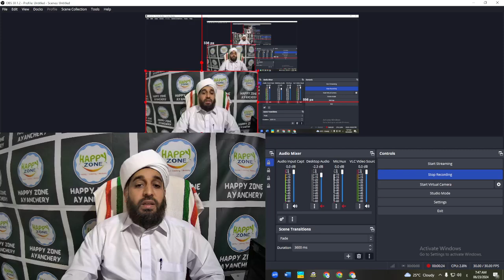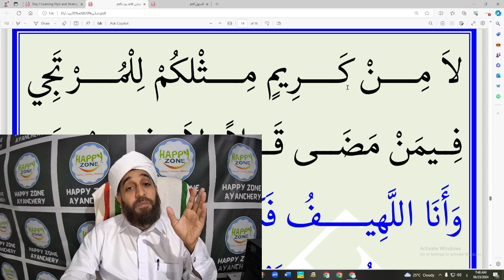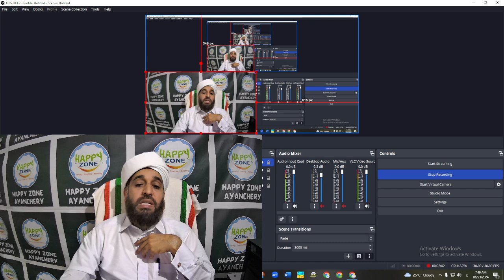സ്വല്ലൽ ഇലാഹു ബൈത് 10 ABDUL HAKEEM SAQAFI AYANCHERY صلى الإله بيت ദർസ് 10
AHSA VLOG
ABDUL HAKEEM SAQAFI AYANCHERY

SWALLAL ILAAHU BAITH SARS 10
صلى الإله بيت درس
സ്വല്ലൽ ഇലാഹു ബൈത് ദർസ് 10